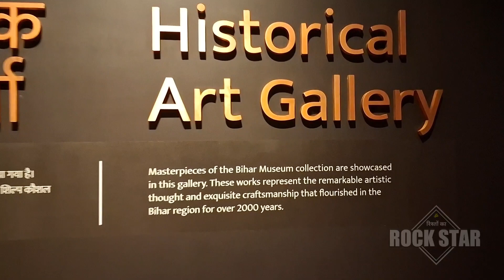पलक झपकाती 5000 साल पुरानी मूर्ति || Part - 2 || Bihar Musium || Patna Musium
5000 साल पुरानी मूर्ति || Part -2 || Bihar Musium, Patna || Patna Musium || Trending Today